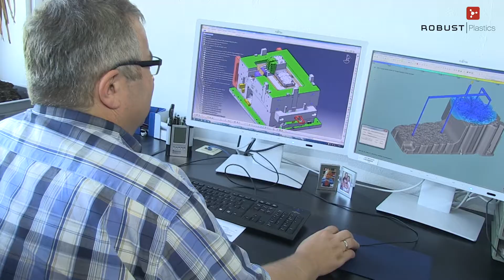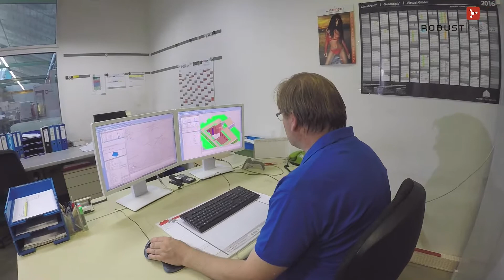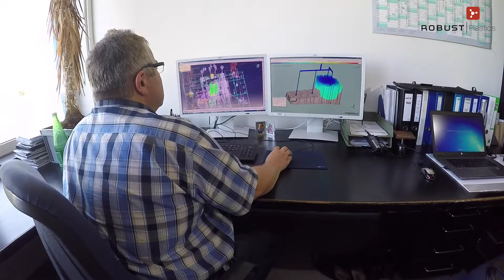KarriLehrVideo Robust Plastics GmbH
Lehrlingsvideo der Firma Robust Plastics GmbH aus Mattighofen